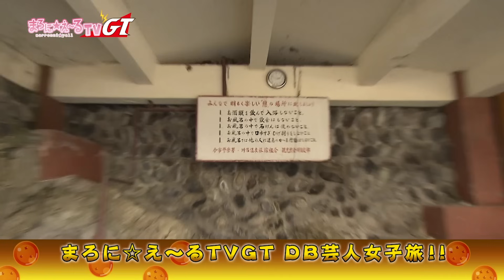【まろにTV GT #34】 「DB芸人女子旅」いよいよ待望の温泉に到着！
『DB芸人女子旅』いよいよ待望の温泉に到着！しかも、こ、こ、混浴～～！？女子が苦手なヤムチャは耐えられるのか！？

★出演
アイデンティティ 田島直弥(野沢雅子)・見浦彰彦
BAN BAN BAN　山本正剛(フリーザ)
バードフミヤ（ヤムチャ）
虹組キララ（ビーデル）
りかっち（パン）